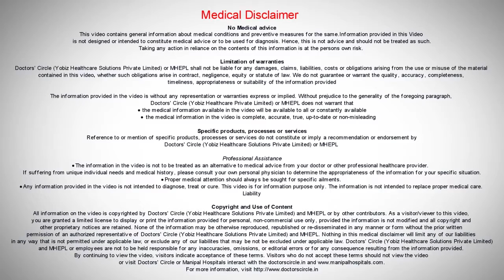How does Lupus present?| Rheumatology Specialist in Bangalore| Dr Yogesh Preet Singh| Manipal.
Lupus presents itself in a diverse range of symptoms. Common effects include hair fall, rashes over the face and cheeks, ulcers and joint pain as well as swelling and stiffness in the joints. The hands and feet get red on exposure to colder temperatures. There will be chest pain on breathing deeply. The symptoms also include swelling around the eyes and swelling of the glands. There are a combination of symptoms as a result of Lupus.

Rheumatology:
Rheumatological diseases are one of the most common disorders in the community affecting about one-third of the adult population. These include a spectrum of disorders ranging from soft tissue rheumatism to arthritis that affects the joints, muscles, and bones. Manipal Hospitals' Rheumatology Department offers complete assessment and management for a wide range of rheumatic problems. The team of world-renowned rheumatologists has immense experience in diagnosing and treating the various musculoskeletal disease, and systemic autoimmune conditions referred to as rheumatic diseases.

Manipal Hospitals Bangalore is ranked one of the nation's top hospitals, and its Rheumatology practice is the most comprehensive in the country. Manipal Hospitals' rheumatologists are constantly pushing the limits and seeking novel methods to improve diagnosis and therapies for patients with rheumatic disorders through their research and collaborating with researchers worldwide.